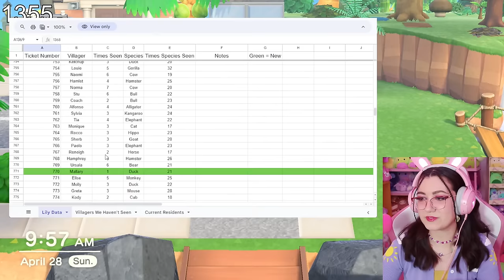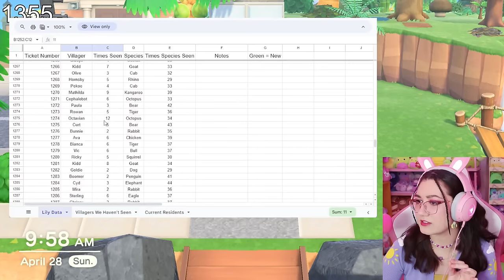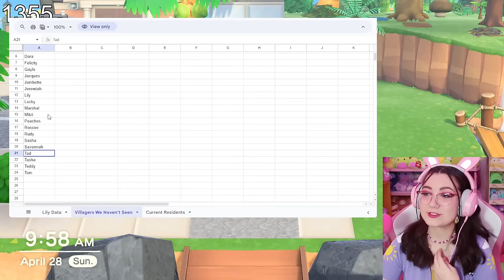🔴WE FOUND HER THIS IS NOT A DRILL!!!!!!!!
goose song by @Composercleo